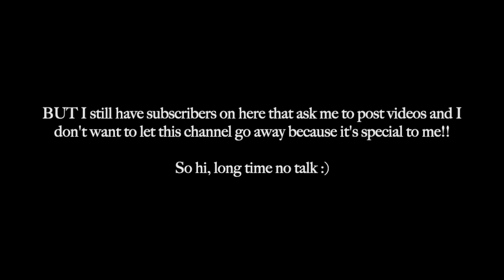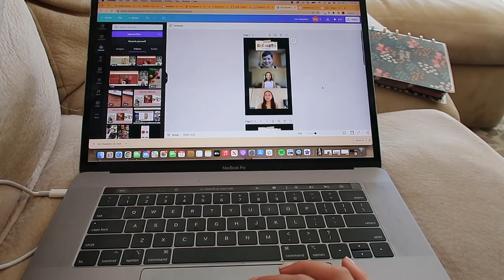LIFE AS MARKETING MANAGER + CONTENT CREATOR IN SAN DIEGO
Giving YouTube another try!! :) Sharing some new work/life updates! Thanks for being here!

Hi everyone! My name is Sam and I'm 24 years old. I graduated from college in May 2020 and am living in San Diego. I work as a social media manager and make YouTube videos on the side.

♪ Biscuit (Prod. by Lukrembo)